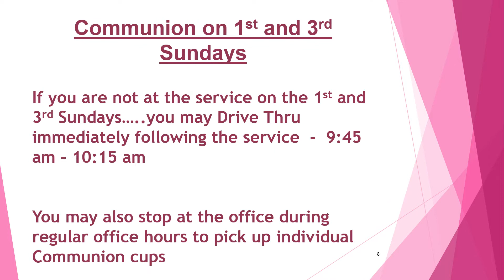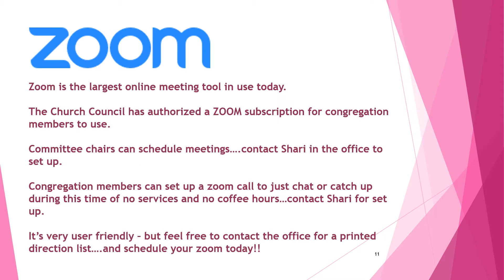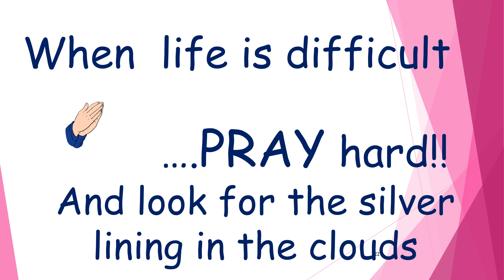Announcements Sept 13